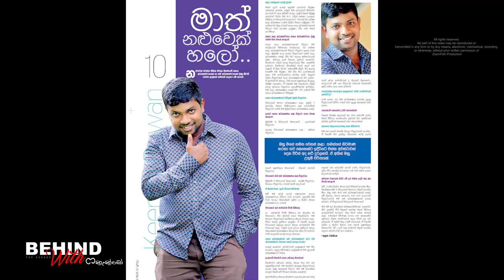Behind The Scenes With Fernando | Keerthi Ruwan Lalson | Episode 22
සිංහල සිනමාවේ තිරය පිටුපස සිටින අපේ ම මිනිසුන්ගේ කතාව

Director | Gayan Fernando
Camera | Dark Motion Pictures
Editor | Disna Noor Din & Gayan Fernando
VFX | Dark Motion Pictures
Produced by | Zoom Film Production

⚡️Behind The Scenes With Fernando | Visakesa Chandrasekaram |

Diary of a Wimpy Kid: The Long Haul,Behind the Scenes,Making Of,on-set,B-Roll,Vfx,Behind the Scenes of Diary of a Wimpy Kid: The Long Haul,green screen,movie,Making of Documentary,Alicia Silverstone,Tom Everett Scott,Charlie Wright,Jason Drucker,Alexa Blair Robertson,Owen Asztalos,Courtney Lauren Cummings,David Bowers,Comedy,Family,Jeff Kinney book,Diary of a Wimpy Kid,road trip,gamer convention,birthday party,book series,FilmIsNow wasthi tv,wasthitv,interview episode,sudu ammiya,wasthi sudu ammiya,behind the scene,sudu ammiya song,wasthi productions,saloon looks,salon looks,makeup,behind vfx,audio,dubbing,edit,anushka udana,dulaj jayatillake,wasthi new,salon tips,gym TheThings,Endgame,The Hunger Games,Game of Thrones,Black Panther,Twilight Saga,Maleficent,Grey’s Anatomy,Pirates of the Caribbean,Jurassic World,The Hobbit,The Wolf of Wall Street,Avatar 2,Beauty and The Beast,the things,pirates of the Caribbean,johnny depp,johnny depp movies,harry potter,movies with cgi,cgi special effects,costume makeup,costume design,fantasy movie mersal movie behind the scenes,mersal movie behind the scenes video,mersal movie 2017 behind the scenes,mersal movie making 2017,mersal movie 2017 hindi making,mersal movie behind hindi behind the scenes video,the making of mersal movie 2017,exclusive mersal movie behind the scenes,mersal movie magician Vijay scenes,mersal movie real shooting,mersal movie shooting,mersal movie making,mersal movie making real Breaking Bad,Walter White,Bryan Cranston,Anna Gunn,Aaron Paul,Dean Norris,Betsy Brandt,Bob Odenkirk,Jesse Pinkman,Official Trailer,Vince Gilligan,Breaking Bad bloopers,breaking bad season 4 finale,breaking bad,breaking bad season 4,breaking bad face off,breaking bad behind the scenes,behind the scenes,gus death,gus fring,breaking bad extras,vince gilligan,featurette,bryan cranston,inside of breaking bad,heisenberg,inside the explosive finale Behind the Scenes of Titanic,Making Of Titanic,Titanic,Titanic 1997,Titanic documentary,making of,on-set,B-Roll,Behind the Scenes,green screen,Making of Documentary,cult movie,drama movie,Leonardo DiCaprio,Kate Winslet,Billy Zane,Kathy Bates,Frances Fisher,iceberg,ship,transatlantic,historical fiction,FilmIsNow Extra Insider,movies,film,aladdin,us,the lion king,dumbo,avengers,john wick,hobbs u0026 shaw,toy story 4,missing link,CGI Insider,movies insider,hollywood,film,actor,mulan,project power,onward,over the moon,dolittle,the hunt,the invisible man,behind the scenes,cgi,special effects shah rukh khan movies,srk bts,shahrukh khan bts,srk vs bts,shahrukh khan behind the scenes,shahrukh khan behind the scenes funny,shahrukh khan behind the camera,srk behind the scenes acting,srk on sets,king khan,shah rukh khan,shah rukh khan songs,ddlj scene,raees,jab harry met sejal scenes,baazigar scene,baazigar scene hd,zero,making of srk movies,making of srk films,shahrukh khan,behind the scenes